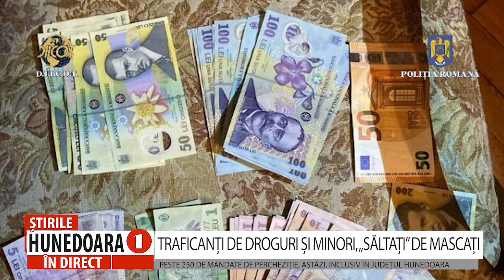TRAFICANȚI DE DROGURI ȘI MINORI, „SĂLTAȚI” DE MASCAȚI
PESTE 250 DE MANDATE DE PERCHEZIȚIE, ASTĂZI, INCLUSIV ÎN JUDEȚUL HUNEDOARA
 După ce au fost mediatizate zeci de cazuri de copii și tineri care consumă diferite substanțe psihoactive, polițiștii și procurorii DIICOT au început un adevărat război împotriva traficanților. Astăzi, oamenii legii au efectuat 50 de operațiuni și au pus în executare 260 de mandate de percheziție domiciliară. Vizate sunt mai multe grupări infracționale specializate în trafic de droguri, de persoane și minori, exploatarea persoanelor vulnerabile, pornografie infantilă, trafic de migranți și criminalitatea infracțională.